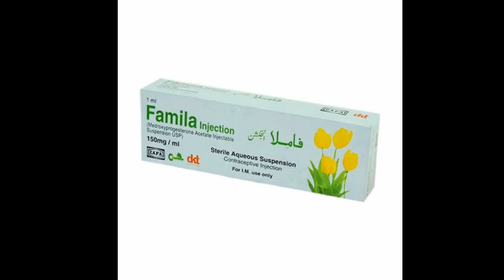Injection Famila فامیلا ٹیکہ کا کیا کام ہے اور پاکستان میں کیسے استعمال ہو رہا ہے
keep supporting
comment for suggetions